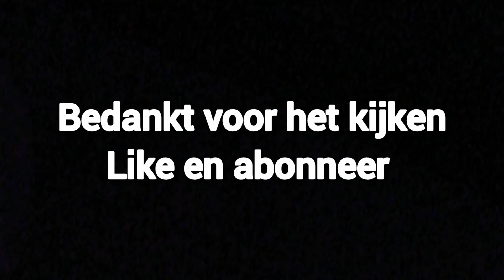Alleen maar lachen als wij samen zijn!!😂Met luuk